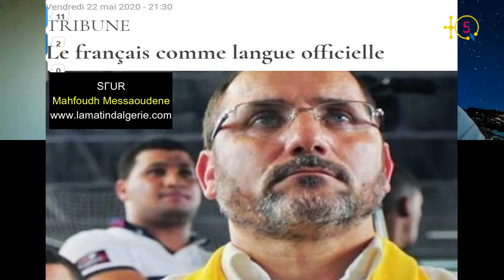Mouloud Mammeri: "Une langue, il lui faut un État". Débat sur le statut des langues en Algérie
Uṭṭune w-18 n tesgilt ASSENQED d askasi γef umkaqn i sεant tutlayin di Zzayer. Inebgi n wuṭṭun-a d Mass Mahfoudh Messaoudene, asellaḍ asertan yetidiren di Montréal.

Le numéro 18 de l'émission ASSENQED est réservé à un débat sur le statut des langues en Algérie avec comme invité M. Mahfoudh Messaoudene, analyste politique à Montréal.

TQ5 Media